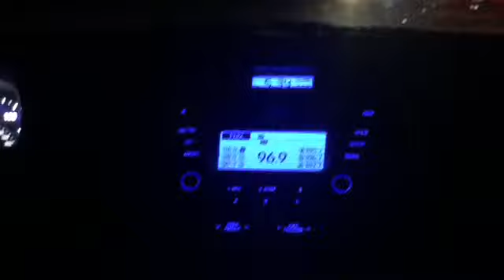“Shop till you drop” || Vlogmas day 18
Today I went shopping and dropped my mom off at the airport. She is going to Mexico to have Christmas with her family out their.

Other channel: our Traveling family

Things to do when your bored: Shop

Mackenzies World: Mackenzie is a 13 year old 7th grader she loves her friends family and fans

Inspiration of the day: Annie Rose